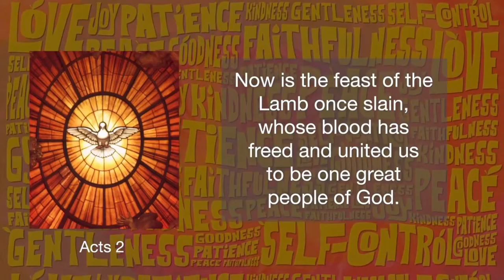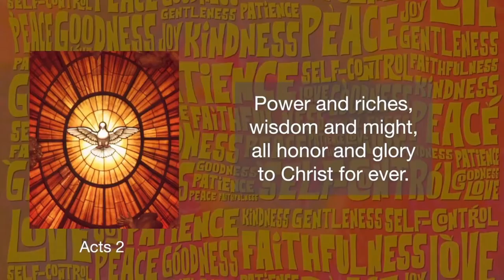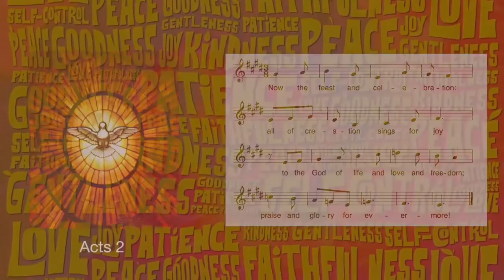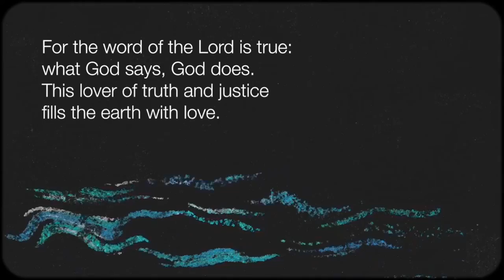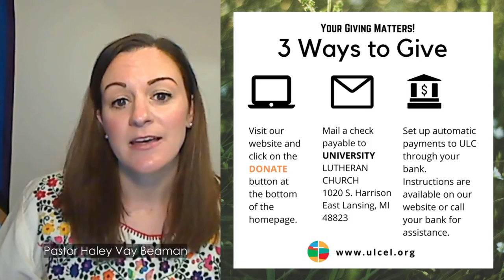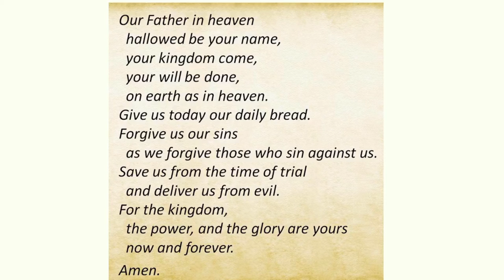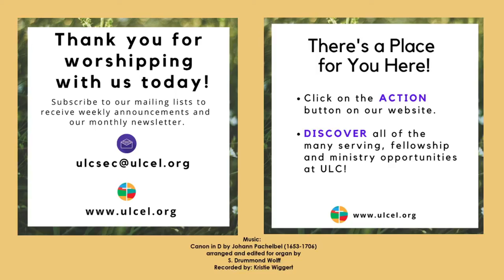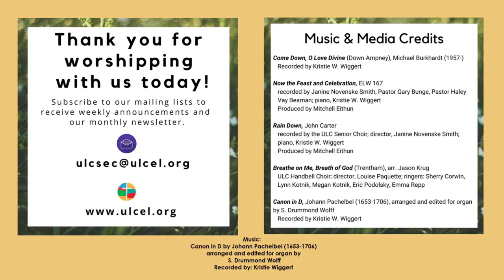Online Worship Service May 23, 2021